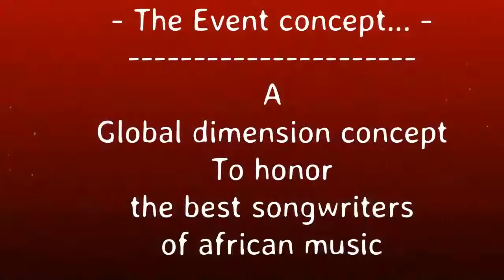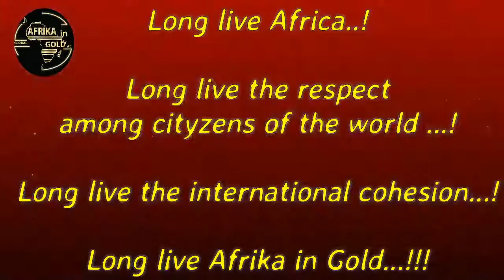1 St Esprit Njoh Malaika